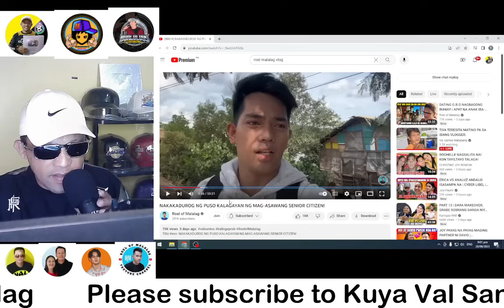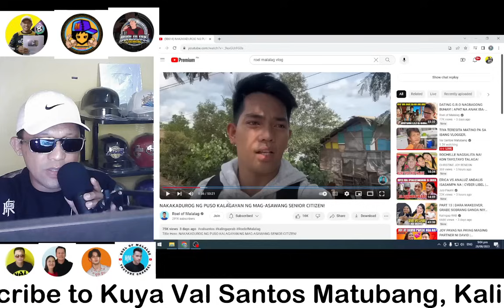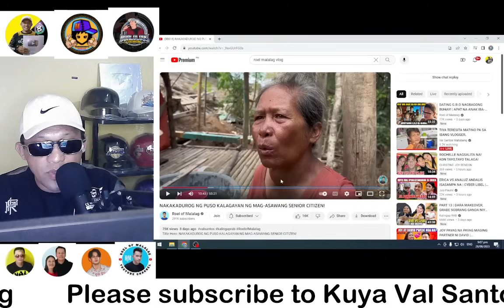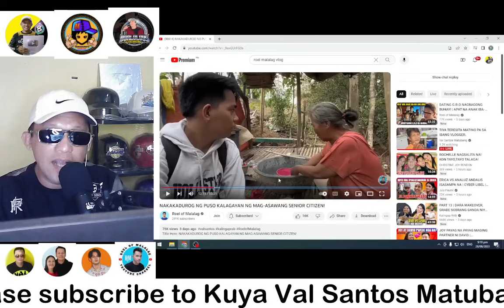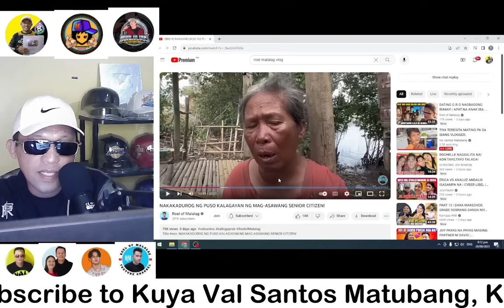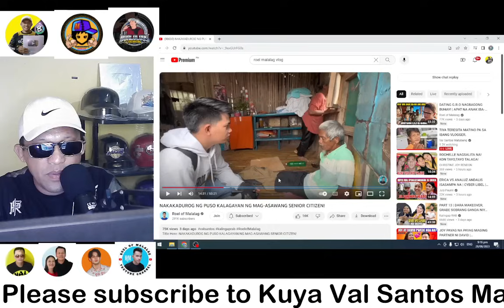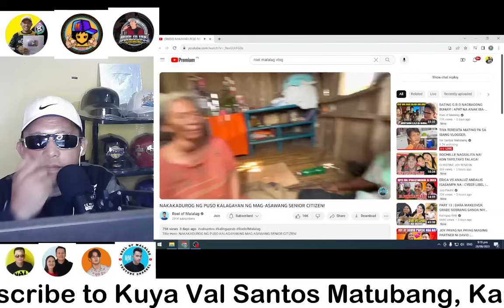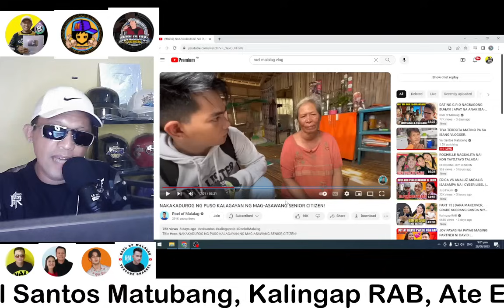ROEL OF MALALAG ANO KASALANAN SA INYO ? KAHIT MAY BANTA TULOY TULOY SA PAG TULONG